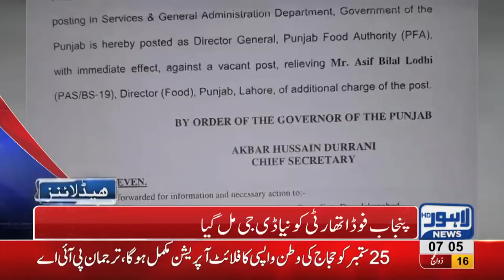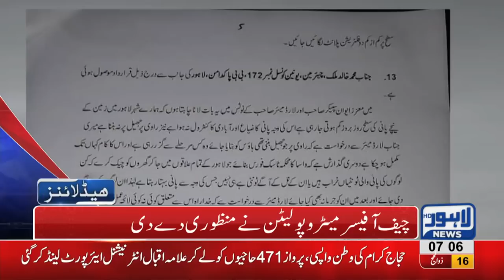07 AM Headlines Lahore News HD 28 August 2018